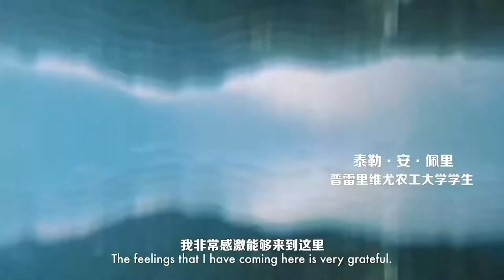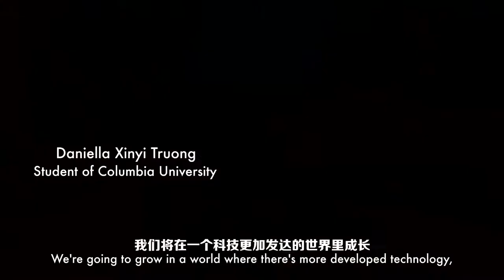The Story of Zhixing China: Building a Bridge of Friendship between U.S and Chinese student